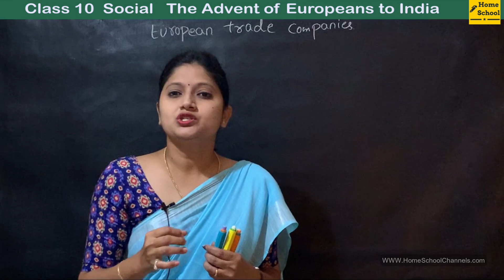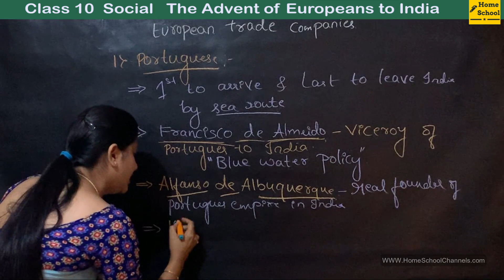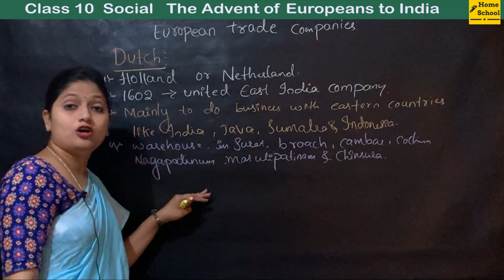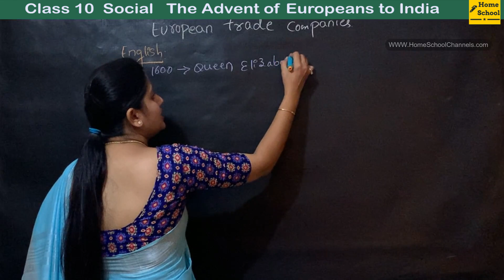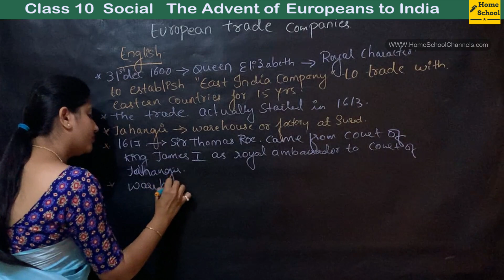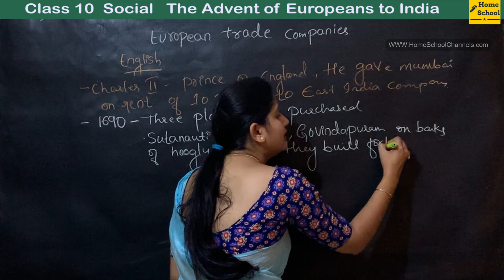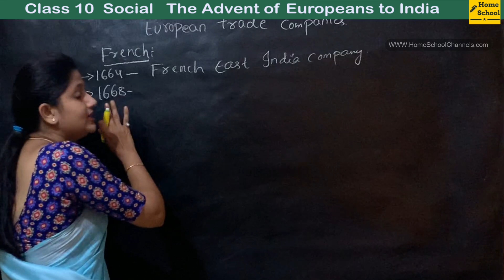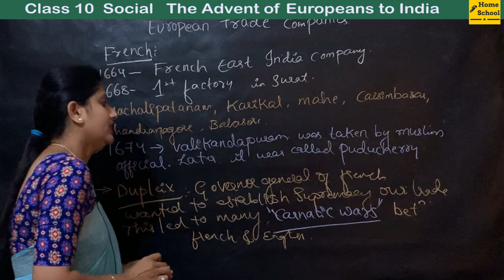The Advent of Europeans to India Class 10 Social | part 2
In this chapter The Advent of Europeans to India  Class 10 Social we will see  who are the European trade companies entered India. And how did they rule.